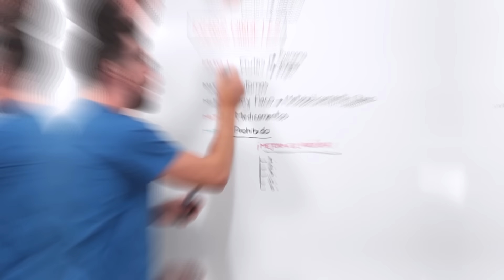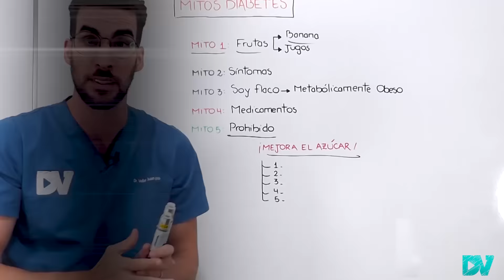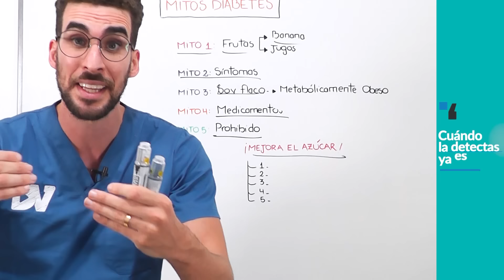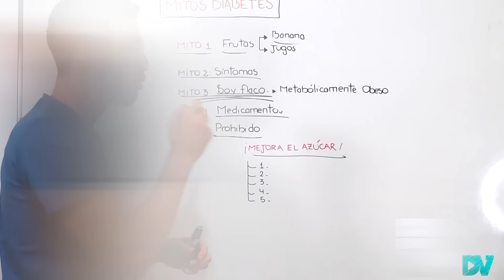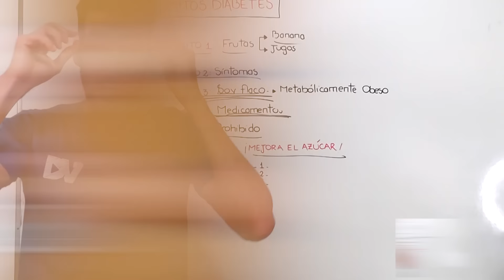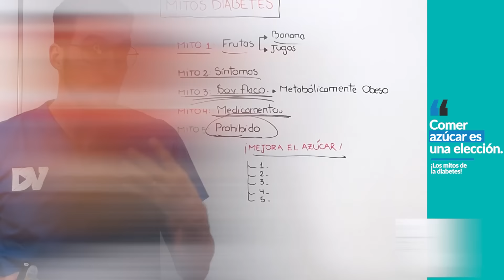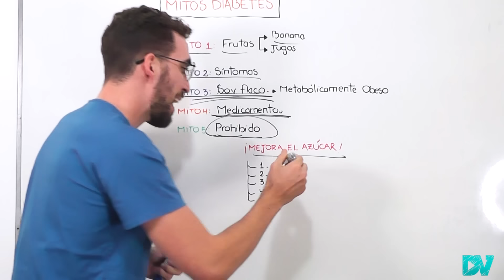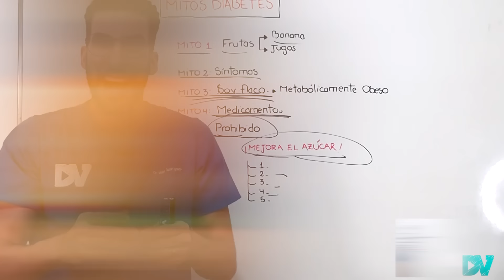ENGAÑOS sobre DIABETES que ESTÁ MATANDO A MILLONES de DIABÉTICOS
¡IMPACTANTE! Hay mitos que son realmente peligrosos para tu salud y complican terriblemente el control de tu diabetes, estos, pueden llevar a que cometas errores muy graves.

La diabetes es un conjunto de trastornos metabólicos que llevan a una imposibilidad para utilizar correctamente el azúcar, daña tus órganos y aumenta tu riesgo de infartos, acv, daño del riñón y muchas otras enfermedades graves. Sin embargo, existe mucha información confiable que puede permitirte llevar claridad a muchas mentiras y mitos que se han vuelto realmente populares.
En este video te cuento todo sobre cómo cuidar tu páncreas, como mantener tu azúcar naturalmente baja y en especial como sobrellevar la enfermedad diabetes de la mejor manera posible.

Los principales mitos sobre la diabetes son: 1- Los diabéticos no deben comer frutas en especial banana, sandia y otras. 2- Si sos flaco no te preocupes no podes tener diabetes. 3- Si no tenes ningún síntoma seguro que estas saludable y no Tenes diabetes. 4- Los medicamentos para la diabetes deben evitarse el mayor tiempo posible. 5- El diabético tiene prohibido consumir dulces, alcohol u otros alimentos y bebidas.

Aquí te explicamos por ejemplo que los diabéticos pueden comer banana, que lo importante es comerlas verdes o amarillas sin manchas, te explicamos que los jugos de frutas no son saludables porque tienen mucha azúcar y poca fibra. Tratamos de que no cometas estos graves errores para que puedas llevar mejor tu enfermedad o prevenir la diabetes.

También te explicamos que muchos diabéticos no tienen síntomas, y eso los lleva a consultar cuando la diabetes ya daño su cuerpo y sus órganos. Es cierto que los primeros síntomas de diabetes son orinar mucho, tener mucha sed, levantarse a orinar frecuentemente en la noche, cicatrizar mal las heridas, sin embargo todo esto ocurre cuando la diabetes ya a avanzado, y por lo general, no en los estadios iniciales (donde realmente los cambios de hábitos pueden revertir la diabetes o evitar que llegues a ser diabético).

También te explicamos las consecuencias que tiene creer que los medicamentos como la metformina son malos, en drveller creemos que los medicamentos (la medicina tradicional) y la medicina de cambios del estilo de vida van de la mano, son un equipo y los medicamentos bien utilizados pueden mejorar y prevenir la diabetes.

Al final también te contamos 5 consejos fundamentales para mantener el azúcar en niveles normales, que alimentos comer, que ejercicios hacer y mucho más.

Partes del video:
00:00 ¡Las Frutas! El peor Mito de la Diabetes
03:00 El Peligro de los Jugos de Fruta
04:05 Los síntomas de la Diabetes (mito 2)
05:40 El “Flaco” Metabólicamente obeso
07:00 El “Peligro” de los medicamentos para la diabetes
09:00 La mentira de las Dietas y Prohibiciones
11:05 Los Mejores consejos para controlar el azúcar
12:15 La importancia del Ejercicio y el Peso

Bibliografía:
Libro recomendado: “El superpoder de los alimentos”